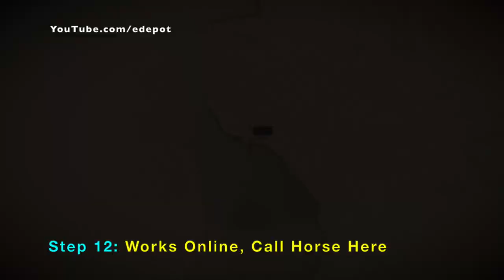Reach Secret Mexico Tunnel in Red Dead Redemption 2 (RDR2)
Reach Mexico in Red Dead Redemption 2 and examine secret train tunnel. By using special combinations of the gamepad analog stick and buttons, you make John Marston cross the river without drowning. While in Mexico, admire the Corona Arch and the Monument Valley architecture that the designers purposefully put in the game. Gameplay from Red Dead Redemption 2 on PlayStation 5 (PS5).

0:00 Introduction
0:07 Go To Location Shown As John
0:29 Mark Waypoint Across River in Mexico
0:38: Look South At River
0:44 Wield 2 Guns
0:49 Go In First Person While Aiming
0:54 Walk Backwards Up Hill To Slide
1:00 Memorize Special Gamepad Position
1:14 Do Gamepad Position As John Slides
1:26 Keep Gamepad Position As John Slides To Waypoint
1:53 John Will Not Drown While Underwater
2:15 Verify Location on Map When In Mexico
2:41 If Playing Online, Go To This Location To Call Horse
2:55 Corona Arch in Utah
4:14 Go Towards Secret Tunnel
5:21 Examine Secret Tunnel
5:48: Monument Valley in Utah

PSN: edepot